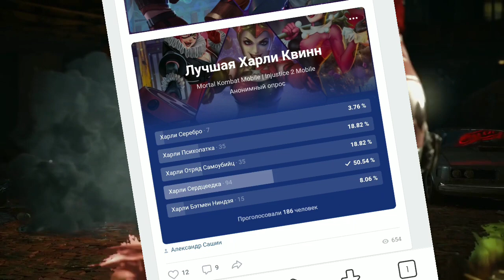Инджастис 2 Мобайл - ТОП Персонажей: ЛУЧШАЯ ХАРЛИ КВИНН - Injustice 2 Mobile Best Harley Quinn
Чтобы попасть в лигу Mobile Gameplay - переходи по ссылке ниже и вступай в группу лиги: